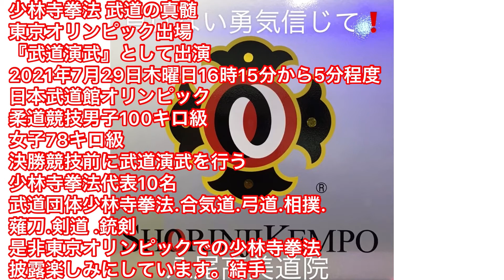東京オリンピックがはじまりました機運.士気高揚のため八尾市体育連盟 少林寺拳法協会 オリンピック ポロシャツでPRさせていただくことになりました。がんばれニッポンがんばれジャパン応援 しています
東京オリンピックがはじまりました
機運.士気高揚のため八尾市体育連盟#オリンピックポロシャツでPRさせていただくことになりました。
オリンピック観戦する予定でしたが無観客となりましたので、オリンピック出場選手の皆さん出るからには素晴らしい成果をあげてほしいと思います。がんばれニッポンがんばれジャパン応援しています
八尾市体育協会理事
dragonkazu